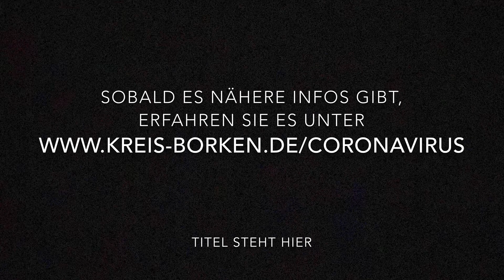Landrat Dr. Kai Zwicker mit ersten Informationen zu Schul- und Kita-Schließungen in NRW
Das Land NRW hat heute mitgeteilt, dass zur Eindämmung der weiteren Ausbreitung des Coronavirus ab Montag (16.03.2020) alle Schulen bis zum Ende der Osterferien geschlossen bleiben. Damit die Eltern von Schülern Gelegenheit haben, sich auf diese Situation einzustellen, können sie bis einschließlich Dienstag (17.03.) ihre Kinder zur Schule schicken, wenn die Betreuung nicht anderweitig sichergestellt werden kann. Die Schulen stellen an diesen beiden Tagen während der üblichen Unterrichtszeit eine Betreuung sicher. Der Schulbusverkehr ist ausschließlich für diese beiden Tage sichergestellt. Ab Mittwoch gilt dies nicht mehr.

Landesweit werden ab Montag auch alle Kindertageseinrichtungen und Angebote der Tagespflege geschlossen.

Es gibt keinerlei Notfall-Betreuung. Das Land hat angekündigt, für Schulen wie für Kitas eine Notfall-Betreuung für Eltern, die in unverzichtbaren Funktionsbereichen arbeiten, kurzfristig gesondert zu regeln. Dazu werden die Bürgermeisterinnen und Bürgermeister aller kreisangehörigen Kommunen auf Einladung von Landrat Dr. Kai Zwicker am Dienstag (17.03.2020) im Borkener Kreishaus das weitere Vorgehen festlegen.